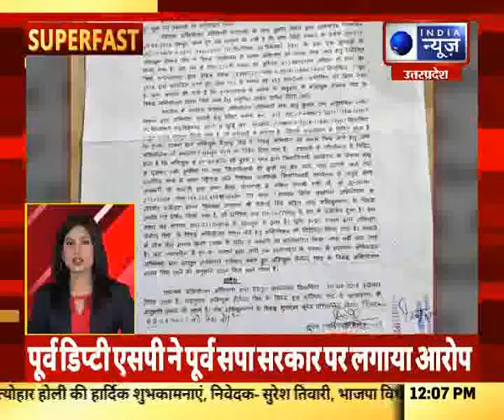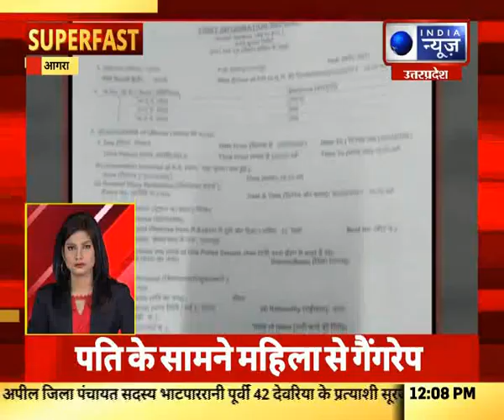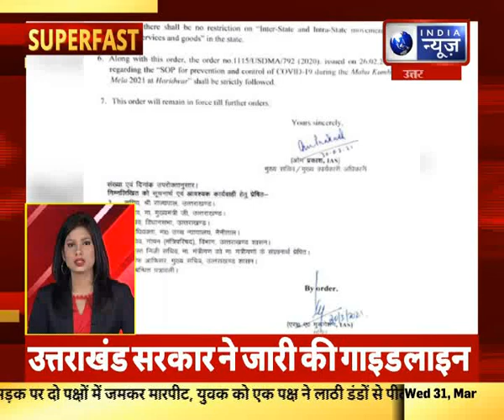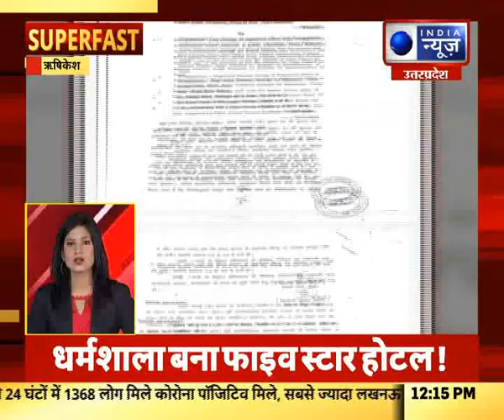Superfast | UP-UK में आज की बड़ी खबरें | 31, march,2021 || India News